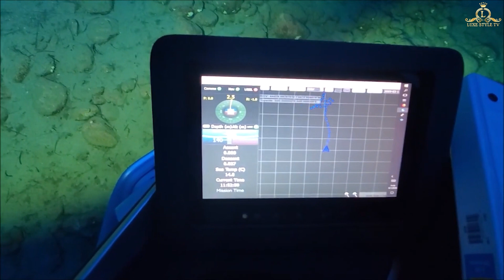TOP 5 Private Submarines You Need If You Own A Super Yacht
Submarines and underwater vessels aren’t generally found in the listing of personal collectible items. However, there are certain noteworthy exceptions to this trait. Abnormalities have re-defined the boundaries of submersible vessels and reshaped the possible experiences of a sub-aquatic tour that people can enjoy. Personal submarines as they are famously known have enabled people to explore the depths of the marine world.

Special message for you:
We want to tell you that we care about your time and support, so we do our best to provide you the best content possible and show you what you really need in life in order to be successful

**Thanks for sharing your valuable time and reading this description, we hope we were able to help you, if you like the content,